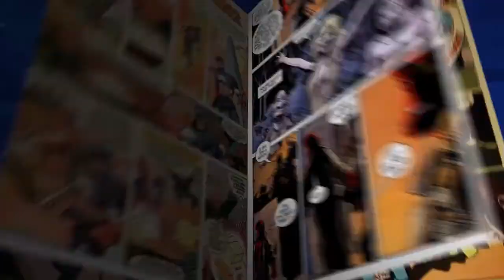Tagline Takedown || Episode 1 || Comic Book Games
On today's show we have a brand new game for you, in which the tagline from a comic book based movie is given, and then the title of said movie is to be guessed. Simple, right? Play along in the comments to find out.

Coming this Thursday, our review of Agents of S.H.I.E.L.D.